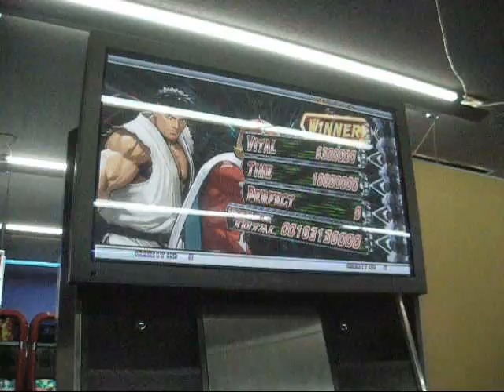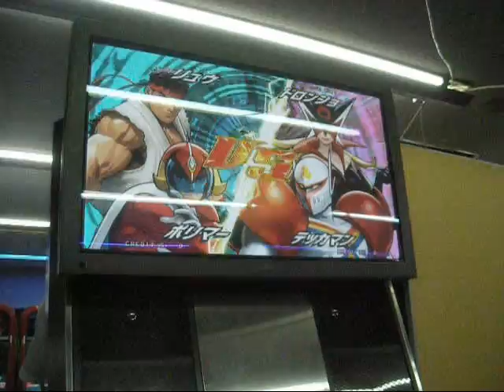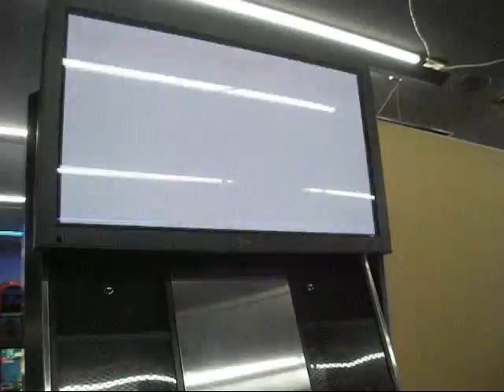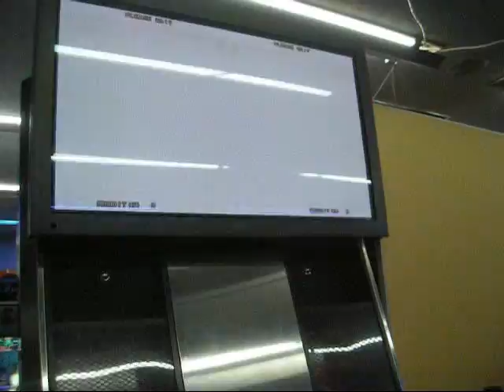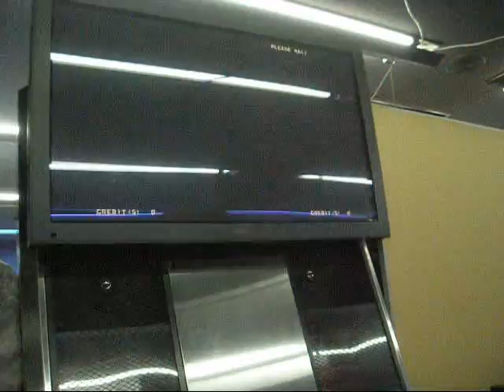1UN 080913 Tatsunoko vs. Capcom 5th location test.